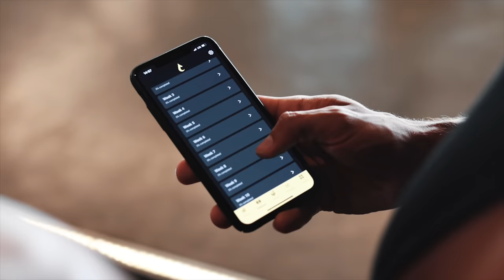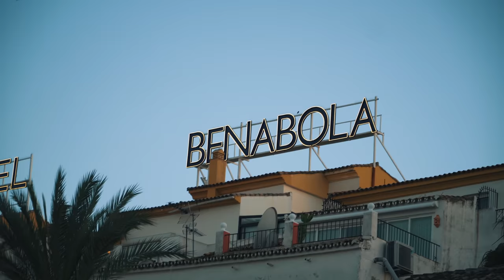Summer Starts In Marbella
The beginning of an adventurous and eventful summer starts now.